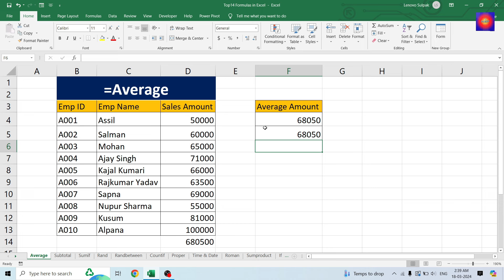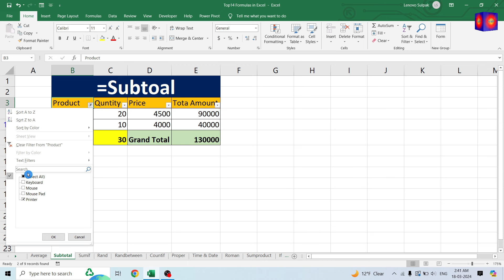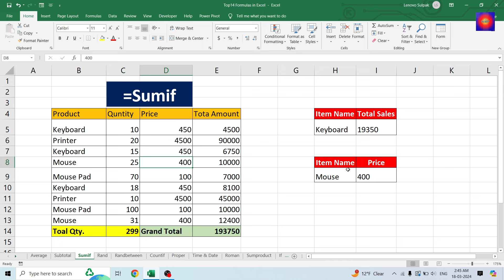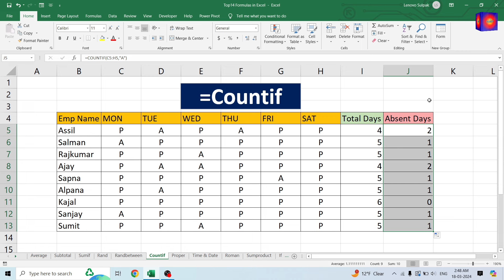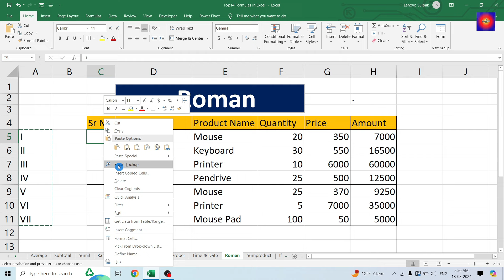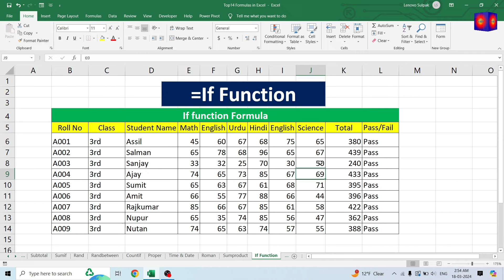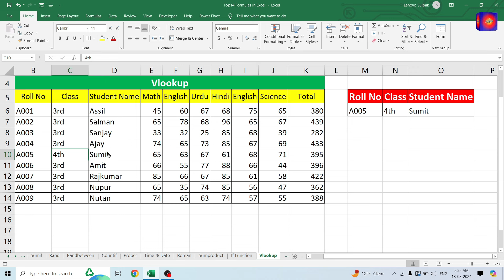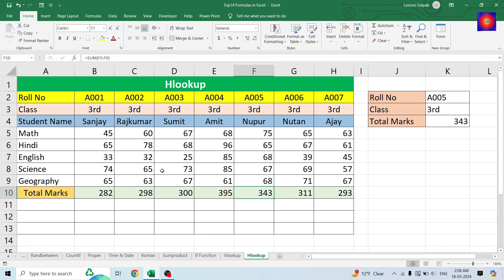14 Powerful Excel Formula's for Everyone | Most Important Excel Formula's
14 Powerful Excel Formula's for Everyone | Most Important Excel Formula's
In this Excel Tutorial vidoe I have explained. 14 Powerful Excel formula’s used in Microsoft Excel. These Include the Subtotal Function, Average, Now, Today, Sumif, If Function, Countif, Rand, Randbetween, Proper, Roman, Sumproduct, Vlookup, Hlookup.

formula tutorial
14 Best Excel Formula for Every one
Excel Formula Examples
How to use Excel Formula
21 Most Used Excel Formulas
Excel Formula Hack's
Excel Formula,
Formulas with Example
MS Excel Formulas in Urdu Hindi
Most Important Excel Formulas
excel tutorial
excel formulas
keyboard shortcuts